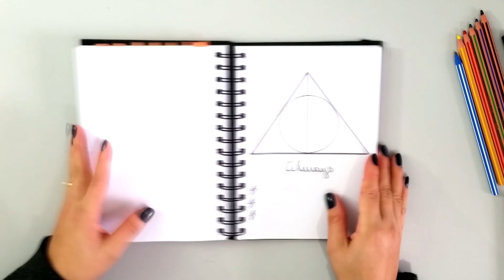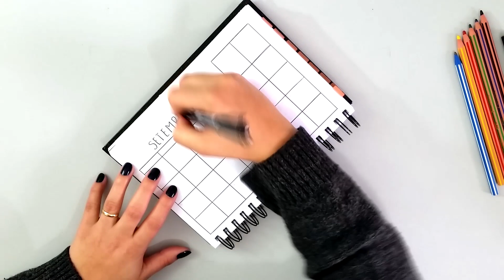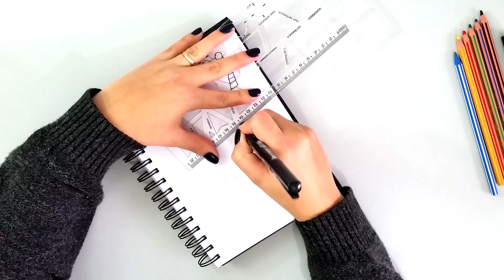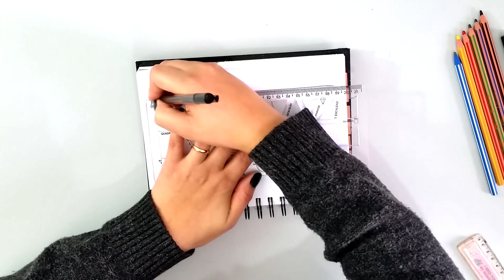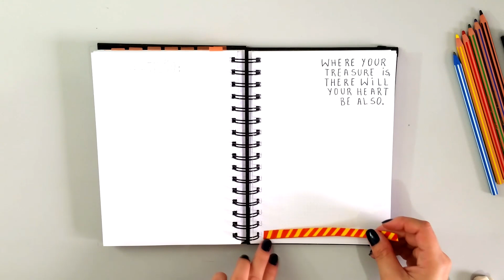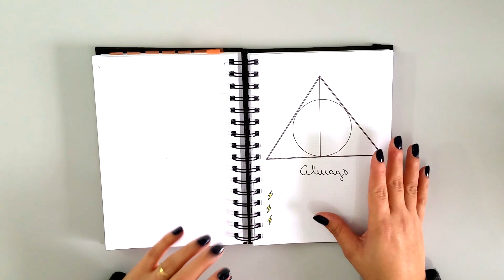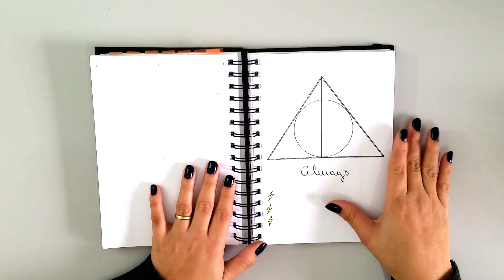Planeje Comigo Setembro (2018) | Julyanna Mazzolli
Setembro sempre foi um mês em que eu ficava pensando no que eu faria se estivesse em Hogwarts. Então eu não poderia escolher outro tema que não fosse Harry Potter. Não sou muito boa em desenho mas gostei muito do resultado final. Espero que gostem também!